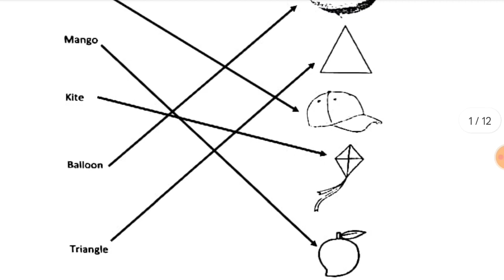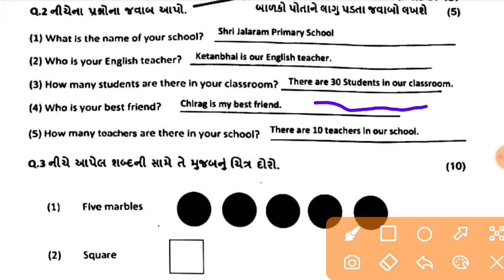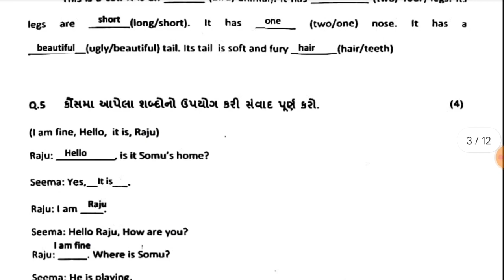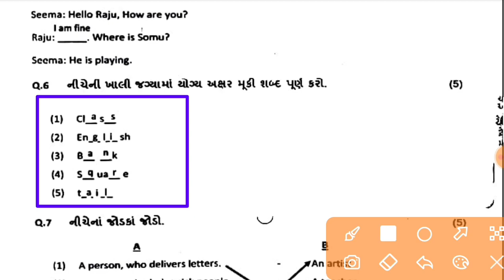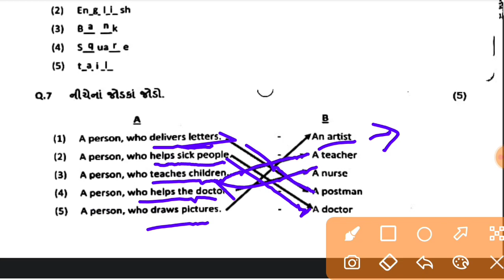std 4 English paper solution 2023 ,dhoran 4 angreji paper 2023, ધોરણ 4 અંગ્રેજી પેપર 2023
class 4 evs annual exam paper